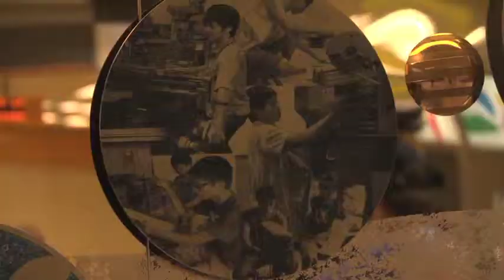2012臺北市公共藝術導覽_中山、大同區(完整版)part3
2012年秋季，臺北市政府文化局規劃了公共藝術導覽活動【PA+++】，由帝門藝術­­教育基金會執行。

PA+++，代表著「PA+公共空間」、「PA+城市生活」及「PA+文化聚落」三個­­面向，將公共藝術結合公共場域、參與及分享，以多元的角度，引導民眾對城市展開細膩­觀­察。

10月12日，由許淑雯老師帶領民眾，從大橋頭站 (臺北市段)沿途至臺北橋、三重、先嗇宮站(新北市段)，跨越台北市大同區與新北市。­­沿線公共藝術作品均結合地區特色及民眾創意，如大橋國小學生參與製作的「物件故事」­等­。捷運三重站,

On October 12, tour guide Ms. Shu-wen Hsu and the tour participants set off from the Taipei Metro Daqiaotou Station (the Taipei City section) to visit Taipei Bridge Station, Sanchong Station and Xianse Temple Station (the New Taipei City section), covering Taipei's Datong District and New Taipei City.

The public art works seen along the way all represent an amalgamation of the characteristics of the local communities and the creativity of their residents. The artwork "Tales of Objects," made by students from Daciao Elementary School with the artist, is one notable illustration.